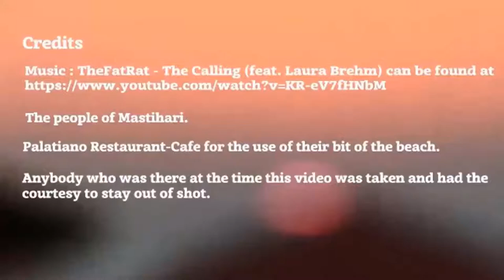Kos All Inclusive : Sunset at Mastichari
The westerly aspect of Mastichari affords some of the most spectacular views of sunsets.  These few minutes were shot in real time from the Palatiano Restaurant~Cafe.

Audio track use : This song is free to use in YouTube videos if you credit properly:-